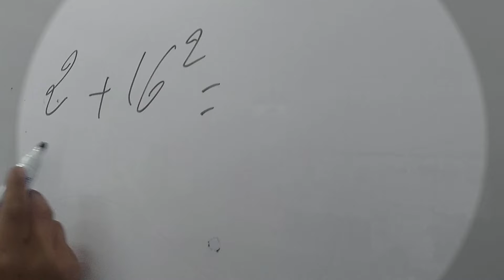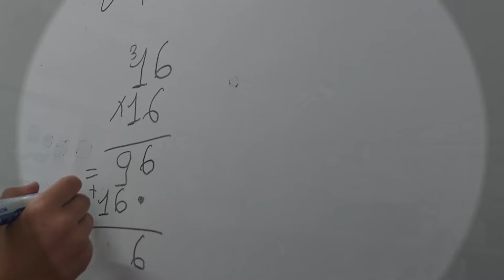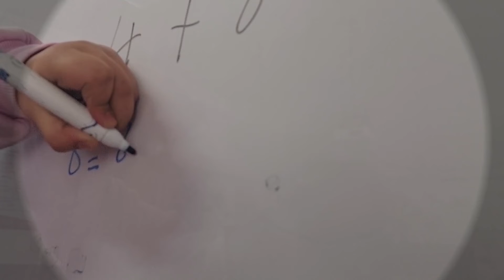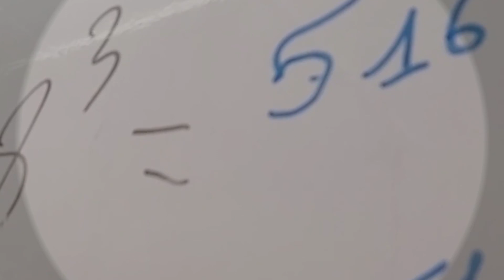square and cube numbers (La cinquième année du primaire)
Math operations using square and cube numbers by our fifth grade students.